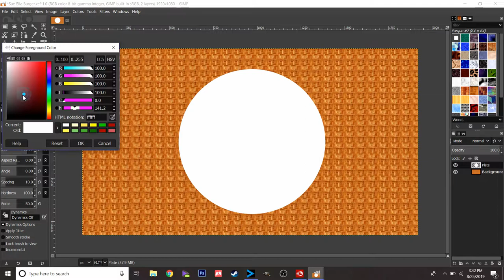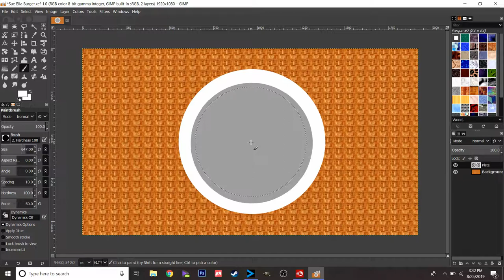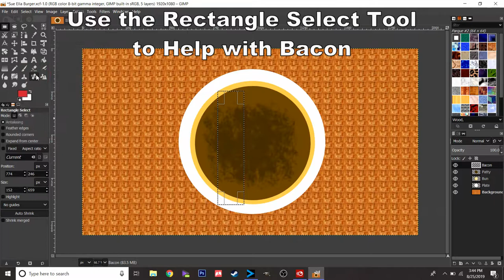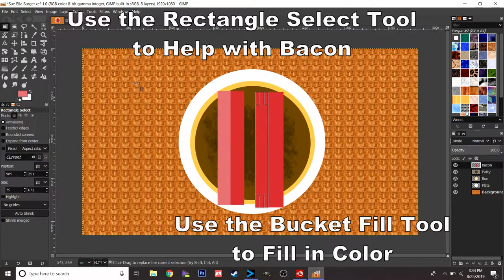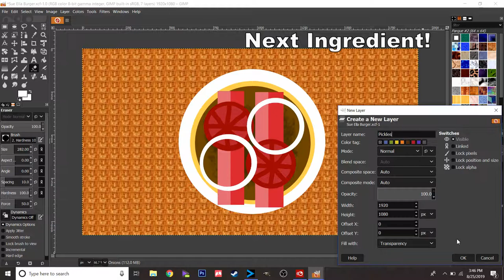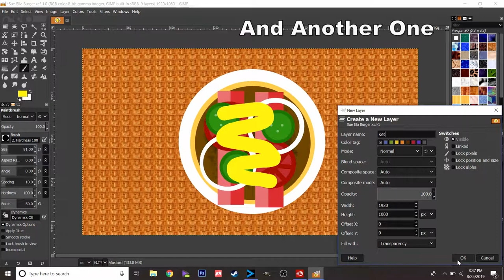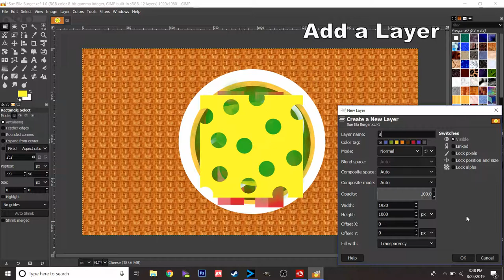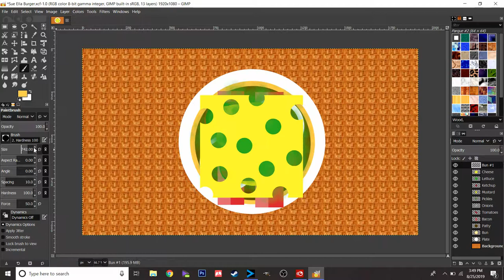Make Your Own Burger Using LAYERS on GIMP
This project will help you gain an understanding of how LAYERS work on photo editing softwares such as GIMP and Photoshop.  Have any questions? Let me know!